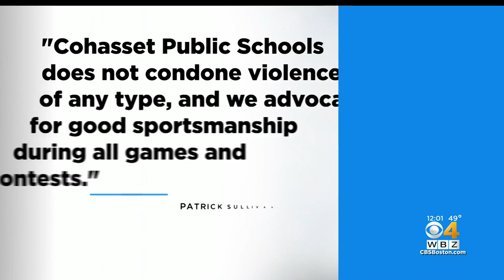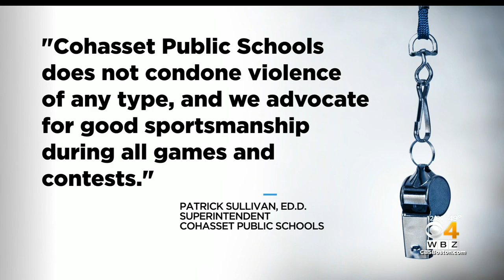Excel High School basketball player accused of punching referee during game in Cohasset